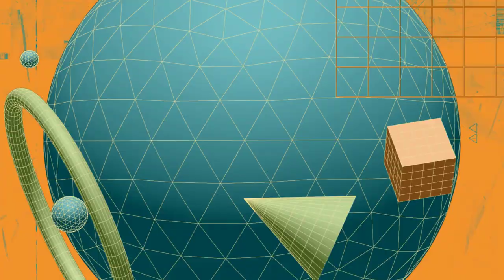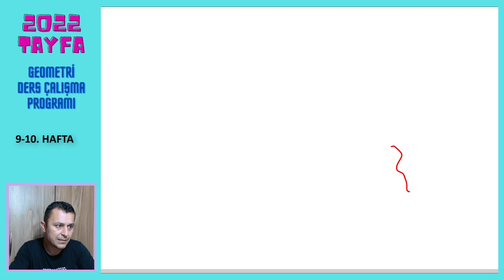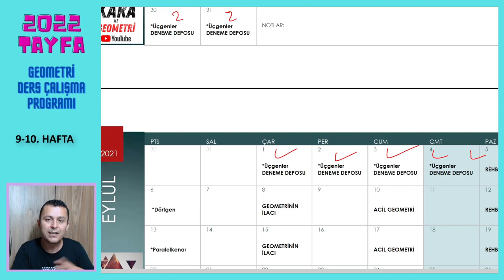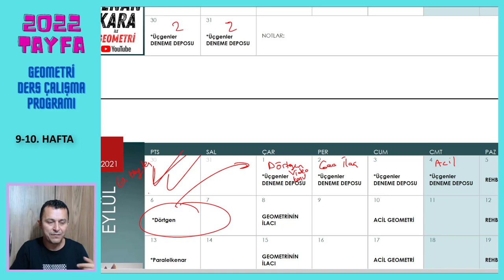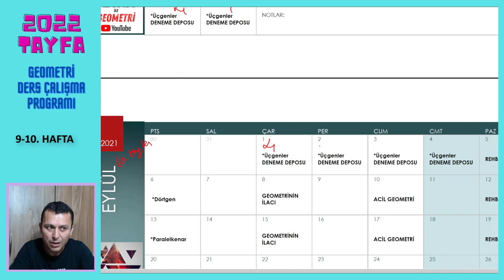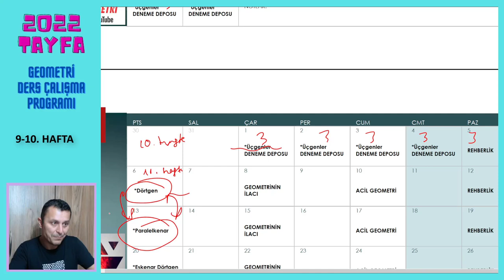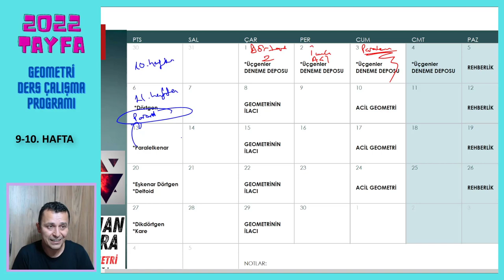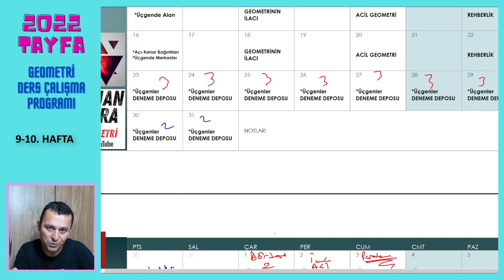DERS ÇALIŞMA PROGRAMI (9-10. Hafta)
2022 TAYFA için Geometri ders çalışma programı